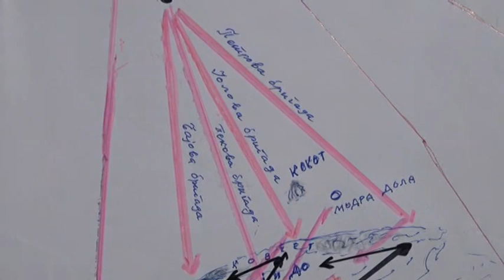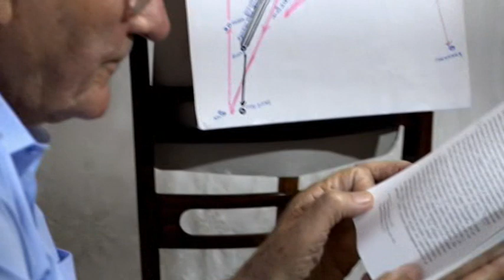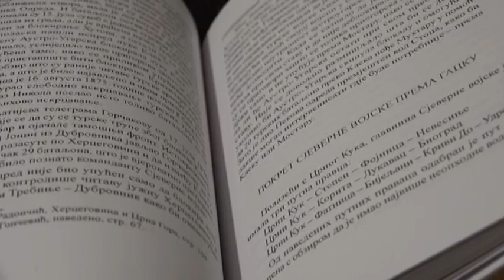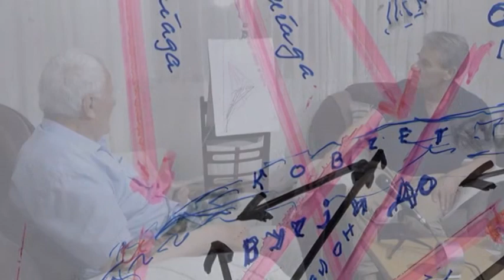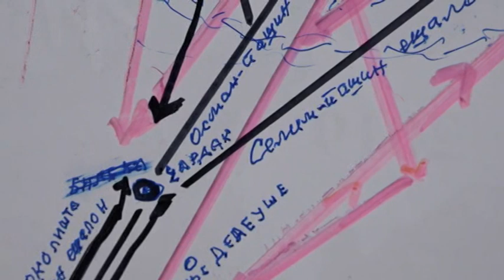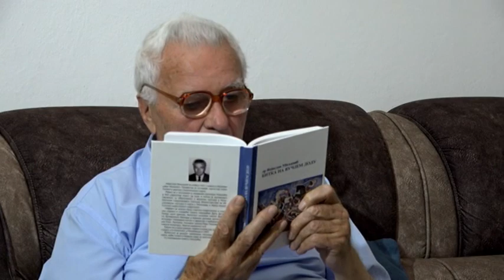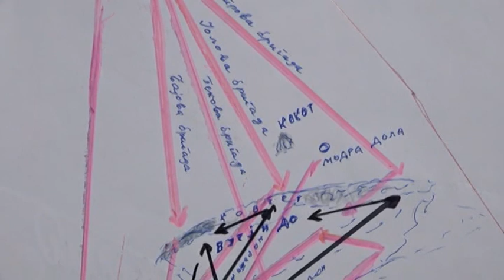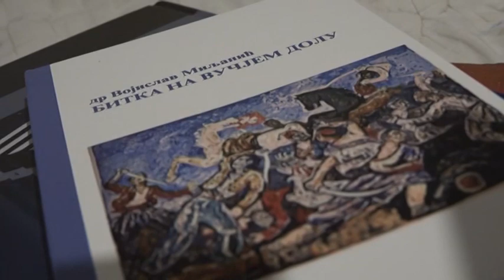СРПСКО СТАНОВИШТЕ ВОЈО МИЉАНИЋ ВЕЉИ РАТ ДРУГИ ДИО 10 07 2021